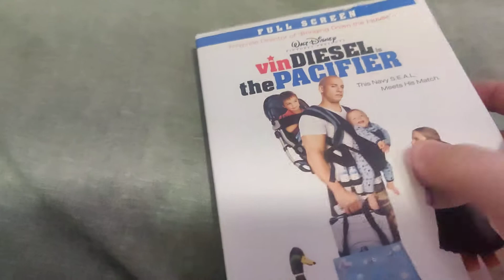The Pacifier DVD Overview!